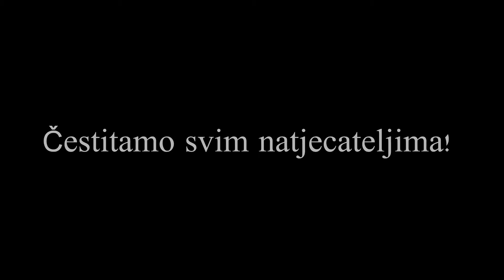Karate liga 4. kolo 2013. godine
U subotu, 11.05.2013., u Gradskom  je vrtu održano 4. (otvoreno) kolo Županijske karate lige 2013. godine. Na natjecanju je sudjelovalo stotinjak natjecatelja iz 8 klubova: Hrvatski Sokol, Ictus, Osijek Žito, Galaxy, Shotokan, Višnjevac, Esseker i Valpovo.

Najviše medalja osvojili su natjecatelji karate kluba Hrvatski Sokol, ostvarivši ukupno 28 bodova u borbama i katama. Odmah nakon njih slijedi karate klub Ictus s osvojenih 27 bodova, a treće mjesto zauzima karate klub Osijek Žito s osvojenih 24 bodova.

Zvijezde su ovog kola kataši koji su na tatamiju iskazali svoje dobro poznavanje učeničkih kata. Posebnu pohvalu za svoju izvedbu zaslužuju Mihael Marošević (Hrvatski Sokol), Mihael Vrtarić (Hrvatski Sokol), Iva Kodžoman (Osijek Žito) te Filip Jurić (Ictus).

Sudačku postavu sačinjavali su suci: Zdravko Perlić (vrhnovni sudac), Marko Merc, Mario Šarić, Josip Kuzmanović, Dejan Gudelj, Mario Mihaljević, Kristijan Klarić, Ivana Kljaić,  Hrvoje Vidović te Filip Krstin. Natjecanje je vodila Vlasta Lončarić, predsjednica natjecateljske komisije.